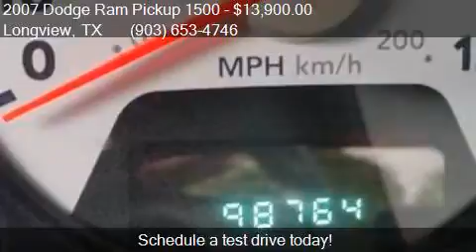2007 Dodge Ram Pickup 1500 SLT 4dr Quad Cab LB for sale in L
This 2007 Dodge Ram Pickup 1500 SLT 4dr Quad Cab LB is for sale in Longview, TX 75604 at Premier Auto Group.

Engine: 5.7L V8
Transmission: Automatic 5-Speed
Color: Red
Mileage: 98749
Contact Premier Auto Group 1600 W Marshall Ave. Longview, TX 75604 to test drive this 2007 Dodge Ram Pickup 1500 SLT 4dr Quad Cab LB today.